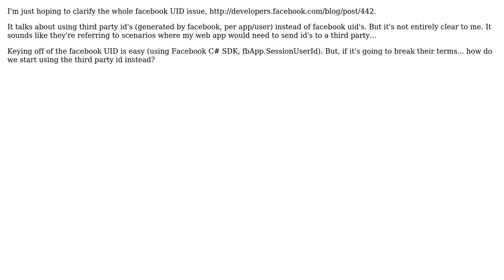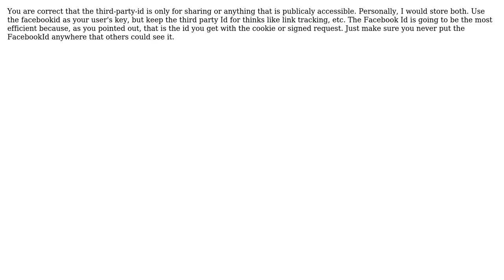Should I key off of Facebook UID's or third party ID's in a web app with Facebook membership?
With thanks & praise to God, and with thanks to the many people who have made this project possible! | Content (except music & images) licensed under CC BY-SA | Music | Images & others | With thanks to user Nate Totten user Chaddeus and the Stack Exchange Network Trademarks are property of their respective owners. You are responsible for your own actions.